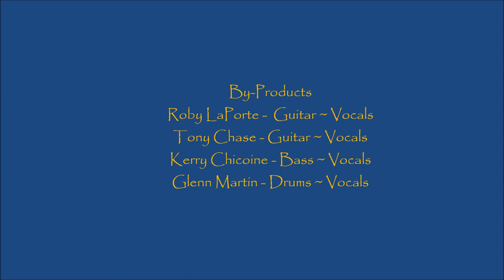By-Products at the Bear Claw Saloon, Crestline - BB Ray Fawn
By-Products -
Roby LaPorte -  Guitar ~ Vocals
Tony Chase - Guitar ~ Vocals
Kerry Chicoine - Bass ~ Vocals
Glenn Martin - Drums ~ Vocals